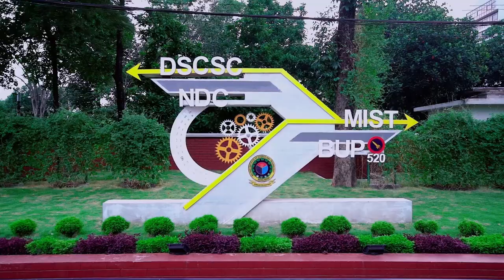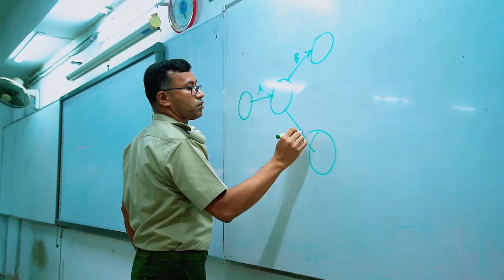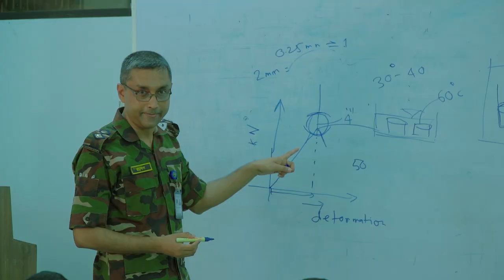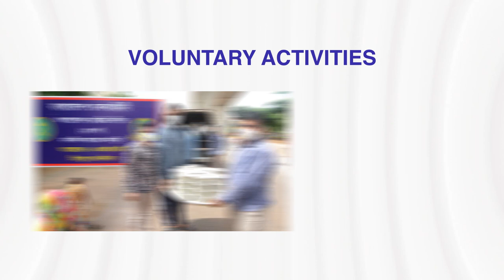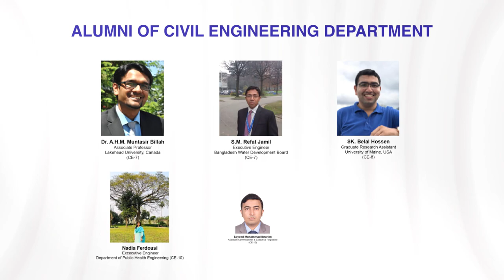Civil Engineering Department- MIST